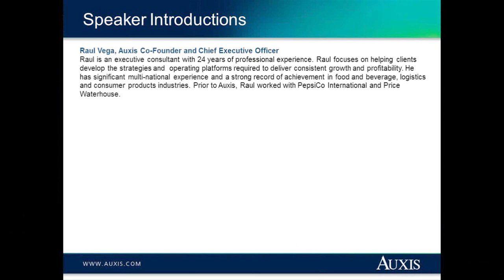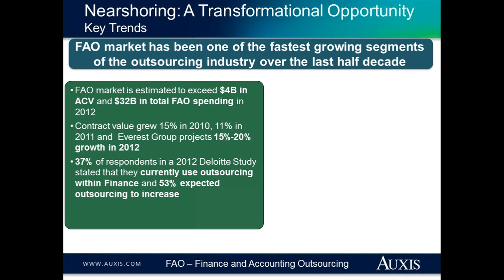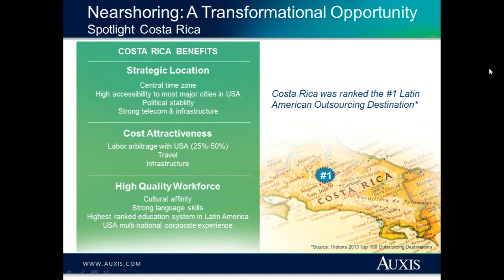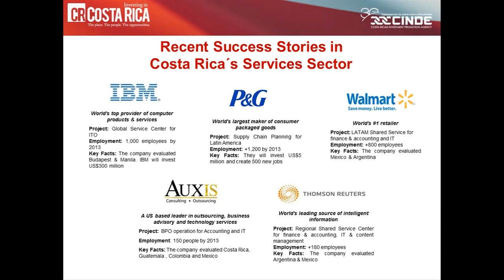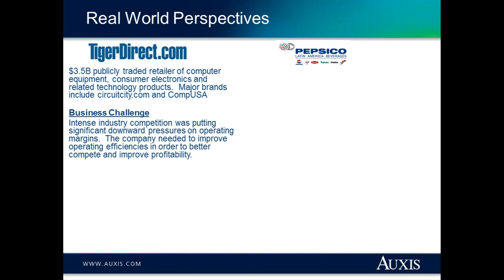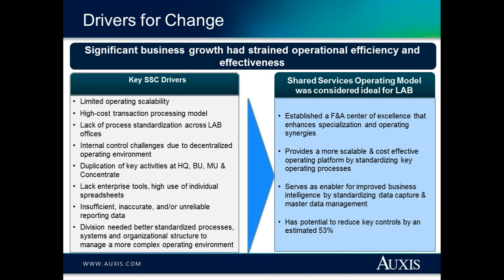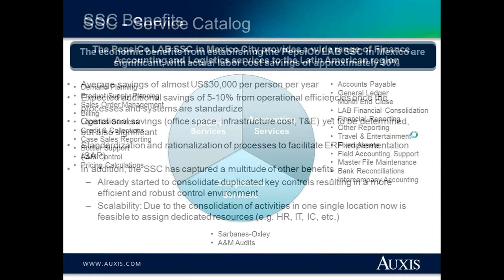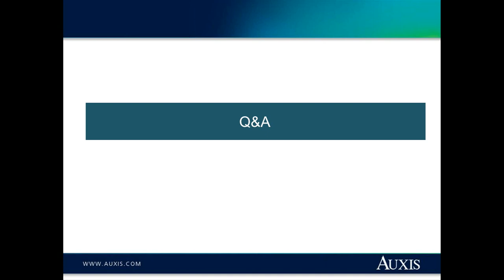Auxis Webinar - Transforming the Finance Function through BPO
Auxis CEO, Raul Vega, speaks in depth about the tremendous power of Nearshoring to enable finance teams to implement new operating models that maximize their focus on high value-creation activities, while also improving the efficiency and effectiveness of their core, transactional operating activities.